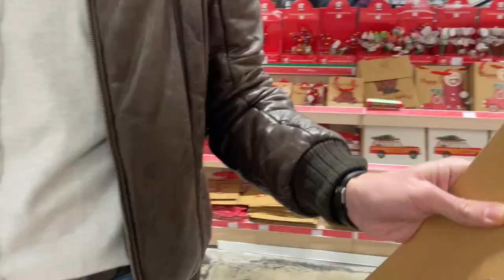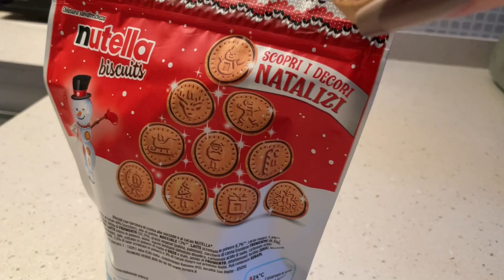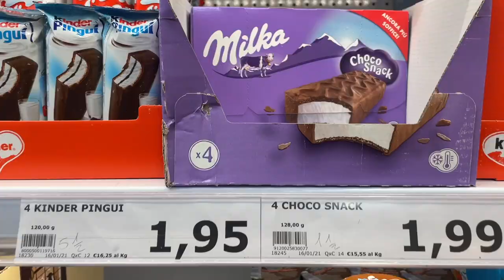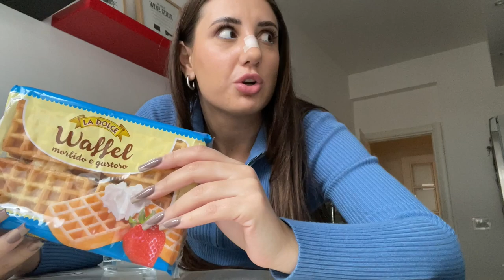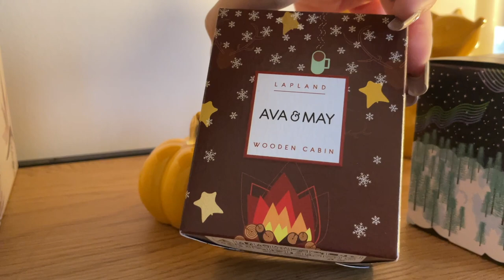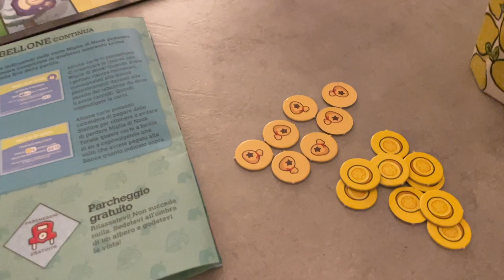PRIMO VLOG CON IL NASINO NUOVO 👃🏻 😍 Vlogmas 2022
☼ Ciao Ladiesss! Cominciano i VLOGMAS del 2022 e questo sarà molto speciale per me 🥰 non vedo l'ora di leggervi, vi voglio bene

Abbiamo uno sconto per candele e diffusori AVA&MAY! codice LADYUP per il 50% sul sito senza spesa minima, e da una spesa di 99€ (da scontare) 2 candele formato standard in regalo ❤️

Questo video è in parte realizzato in collaborazione con Ava&May.